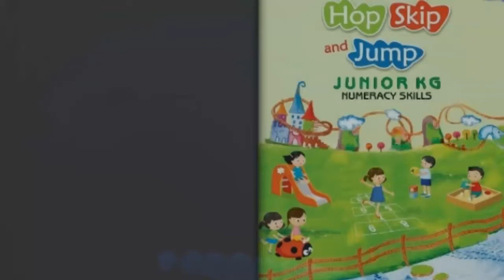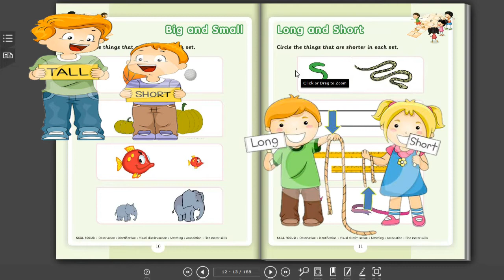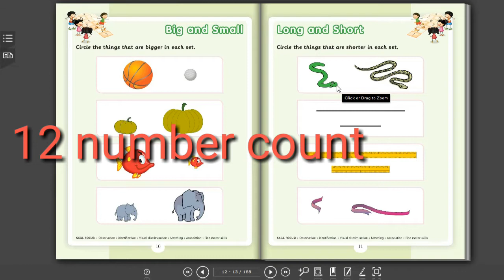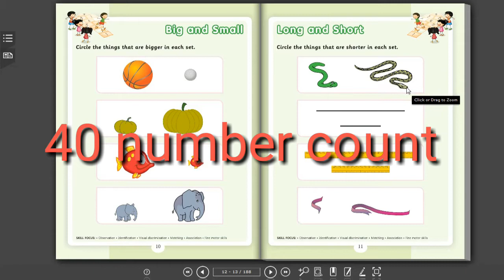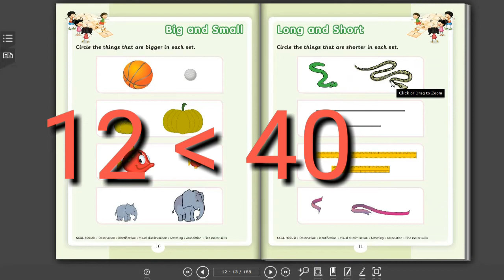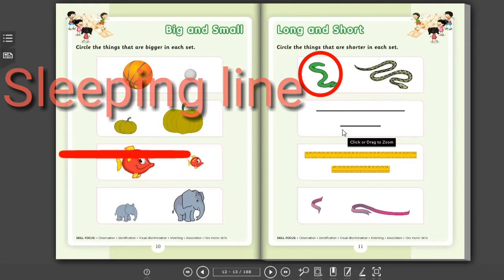Let's learn LONG and SHORT Concept for jr.kg.page no 11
Hi learners...✏
In this video we providing content for jr.kg of Numeracy skills.we are developing pre primary content .watch this video and enjoy learning.

Keep watching .and. watching and learning.

Happy learning...✏📚📖